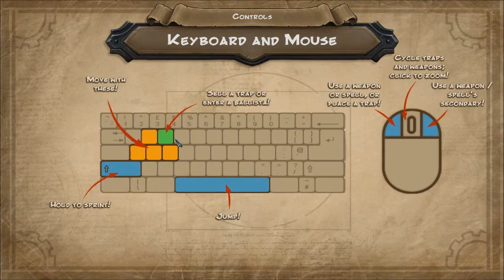Let's Play Orcs Must Die! - #6 - OverpassZ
Mario continues his quest to kill lots of orcs. :)